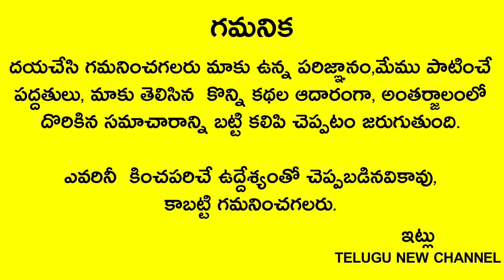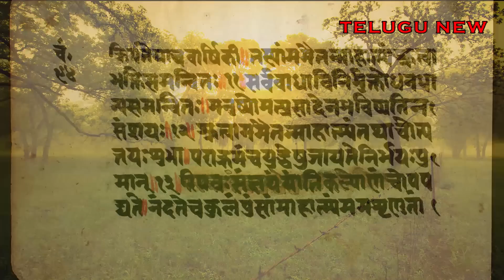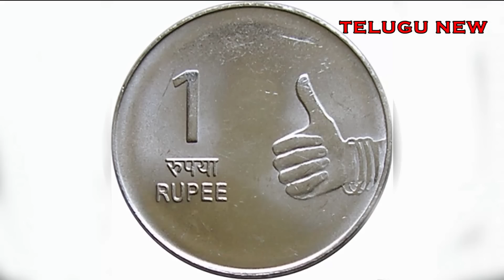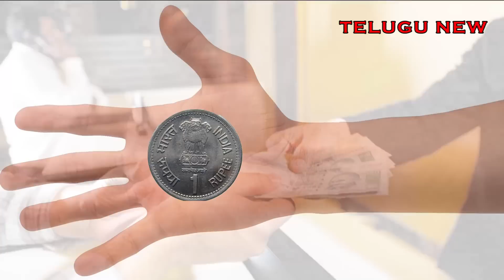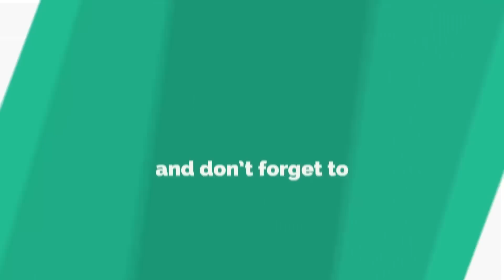రేపే సంక్రాంతి పర్వదినం ఒక రూపాయి బిల్లని అక్కడ పెడితే చాలు కటిక దరిద్రుడైనా కుభేరుడు అవుతాడు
Telugu New channel
Telugu New channel
Telugu New